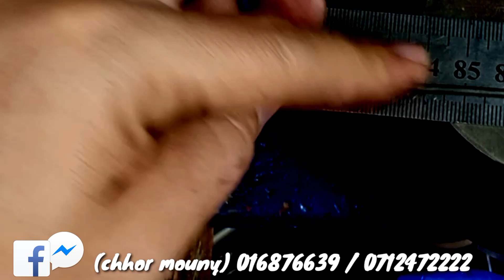How to hook fishing /របៀបធ្វើផ្លែបបក់ត្រី/ លក់ផ្លែបបក់ត្រីគ្រប់ប្រភេទ/ ផ្លែបបក់ត្រី ដែកខ្មៅ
វីដេអូនេះខ្ញុំធ្វើដើម្បីបង្ហាញអំពីរបៀបធ្វើផ្លែបបក់ត្រីនិង
អាចកម្មង់បានតាមតម្រូវចិត្តរបស់បងប្អូនខាងយើងខ្ញុំមាន
លក់សម្ភារៈស្ទូចត្រីគ្រប់ប្រភេទអាចទំនាក់ទំនងតាមរយៈ
លេខទូរសព្ទដូចខាងក្រោម
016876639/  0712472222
- Hello! I am MOUNY the youtube owner Mouny Fishing
 My youtube talks about ,how to fishing, how to hook for fishing , education, society, and a lot of
 good scenery. I will post the video to all friends everyday. Thank for